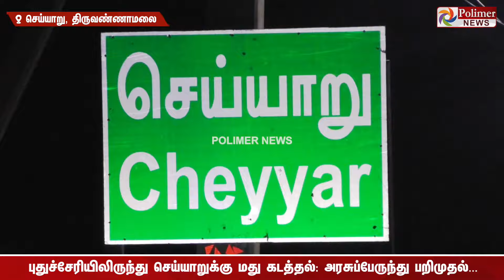பேருந்தில் பெட்டி பெட்டியாக மது பாட்டில்கள் கடத்தல்.. வசமாக சிக்கிய அரசு பேருந்து ஓட்டுநர்,நடத்துநர்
அரசு பேருந்தில் பெட்டி பெட்டியாக மது பாட்டில்கள் கடத்தல்.. சோதனையில் வசமாக சிக்கிய அரசு பேருந்து ஓட்டுநர், நடத்துநர்..!!